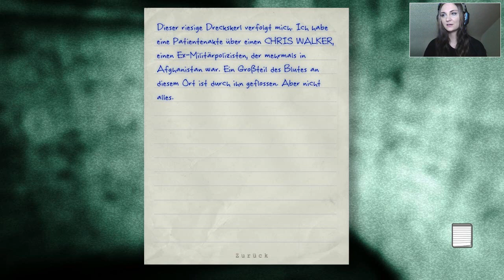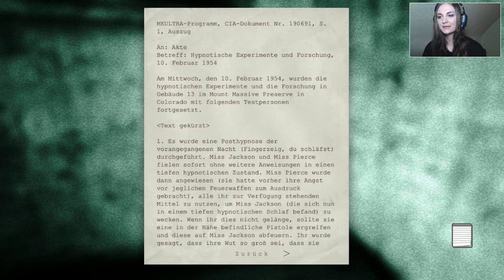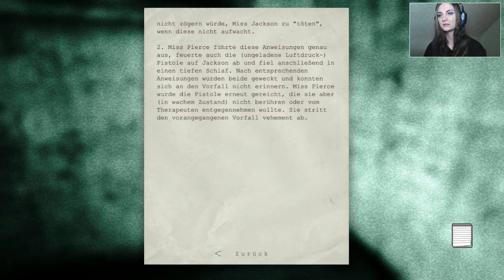OUTLAST • #02- Runter in den Keller | Let's Play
» Outlast
Survival Horror von Red Barrels [2013]